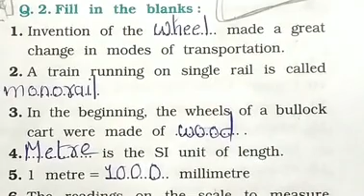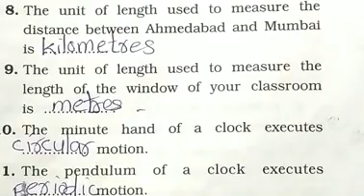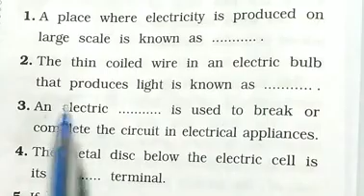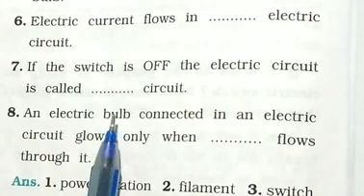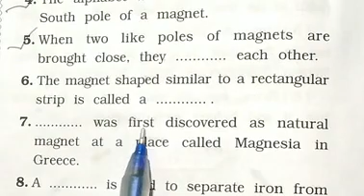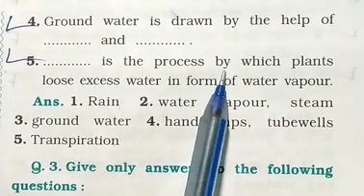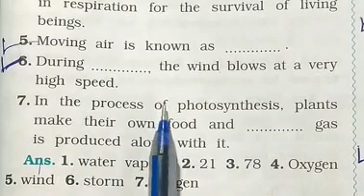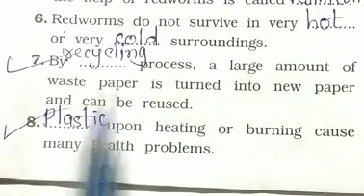std 6 Science Assignment part 4